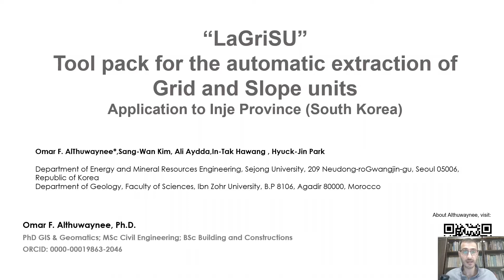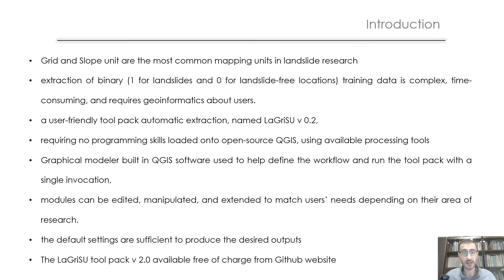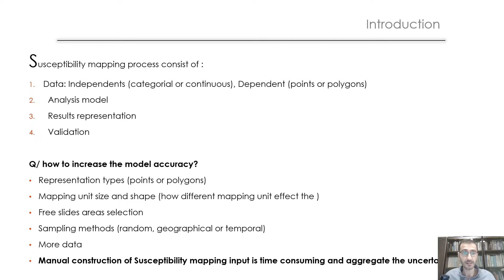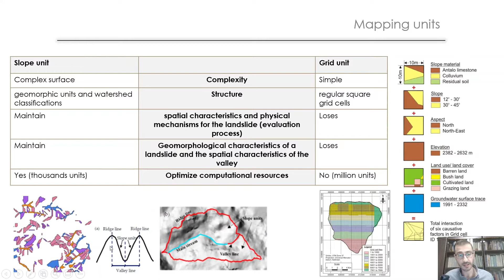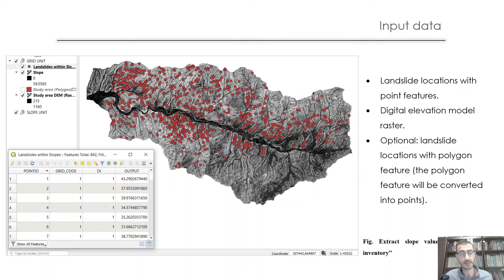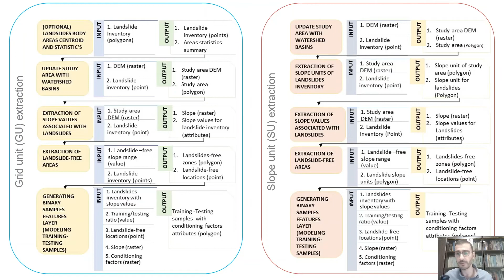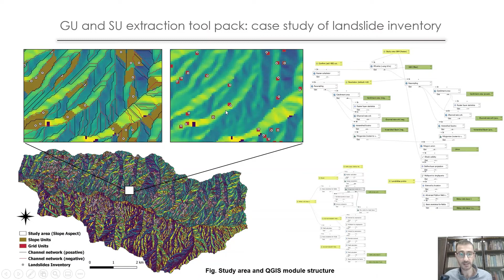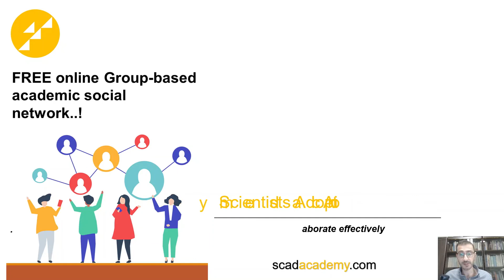Landslide Grid and Slope units extraction in QGIS | Free tool by Omar AlThuwaynee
“LaGriSU” Tool pack for the automatic extraction of Landslide Grid and Slope units
Grid and Slope unit are the most common mapping units in landslide research
extraction of binary (1 for landslides and 0 for landslide-free locations) training data is complex, time-consuming, and requires geoinformatics about users.
a user-friendly tool pack automatic extraction, named LaGriSU v 0.2,
requiring no programming skills loaded onto open-source QGIS, using available processing tools
Graphical modeler built in QGIS software used to help define the workflow and run the tool pack with a single invocation,
modules can be edited, manipulated, and extended to match users’ needs depending on their area of research.
the default settings are sufficient to produce the desired outputs